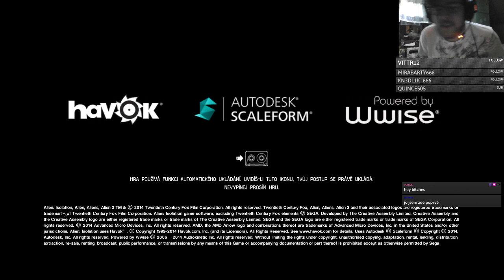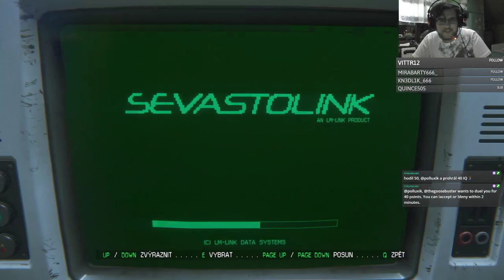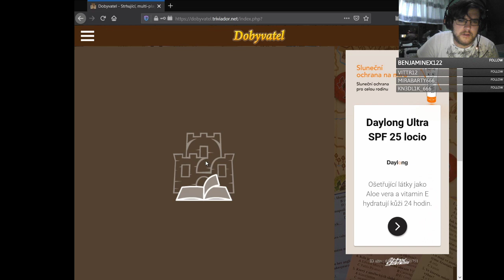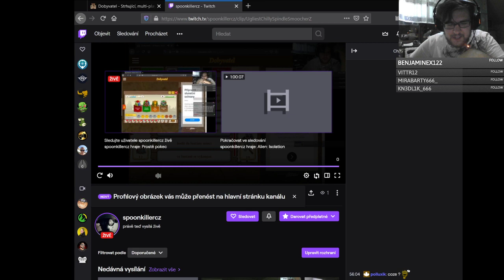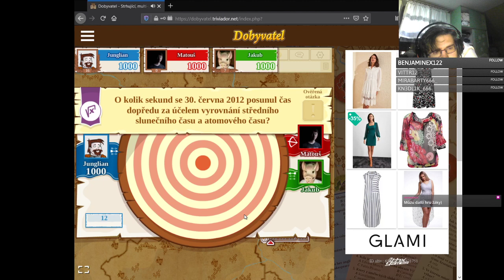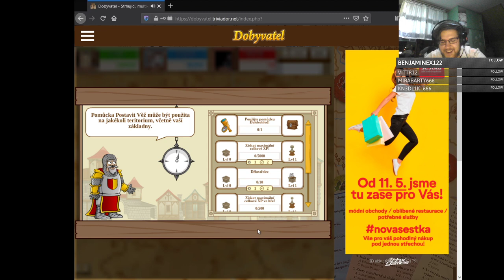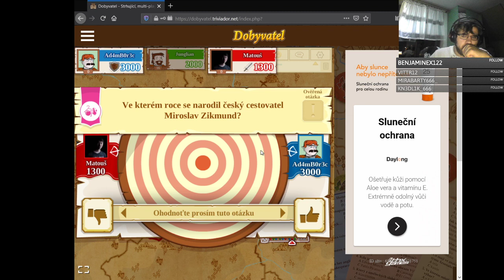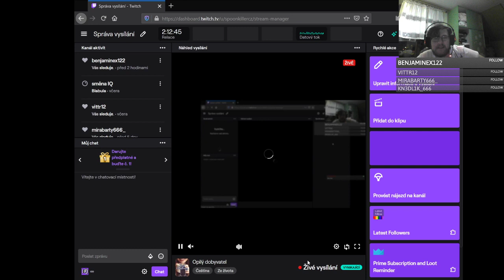Jsem kapku opilý | AI #4